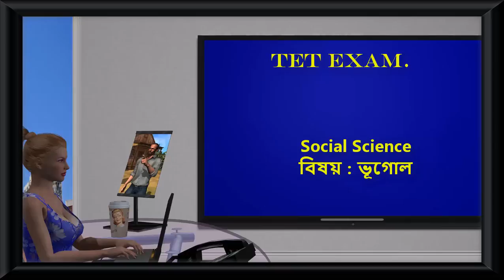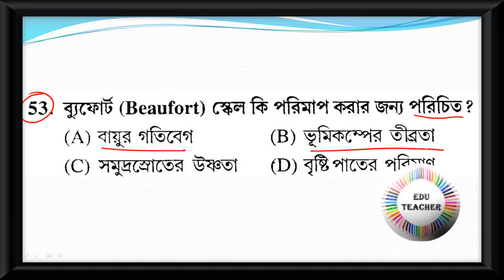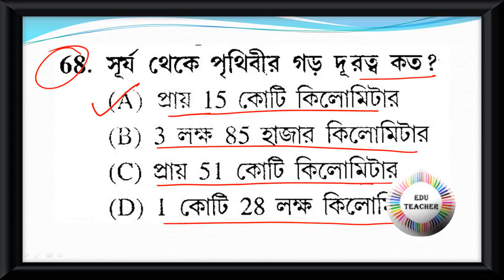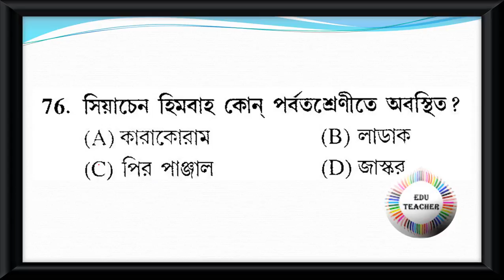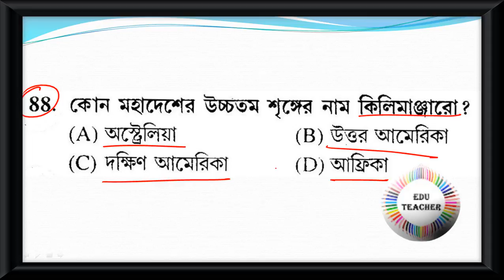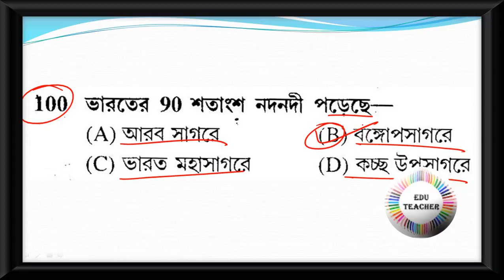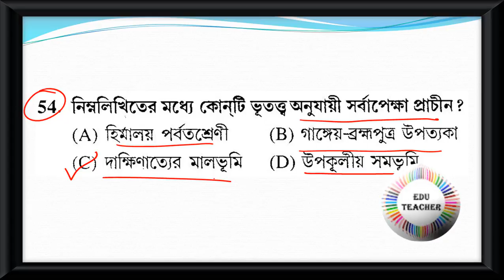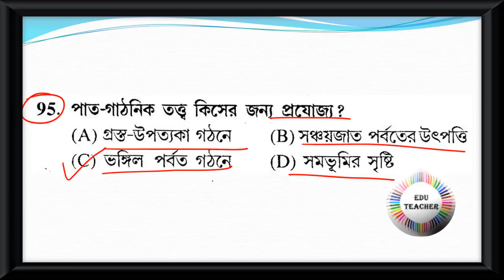Probable Upper Primary TET Practice Set Geography ভূগোল বিষয়ের প্রশ্নোত্তর Part 2